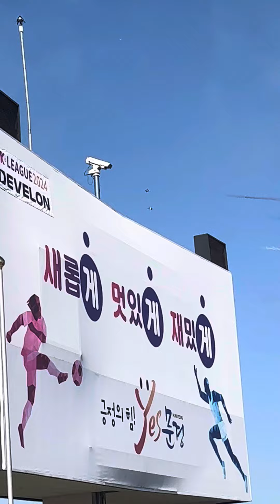마지막 전투기 지나가는 영상!(1)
대회